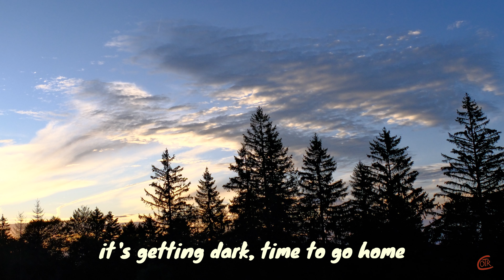The Solothurn mountain, a touch of Jura mountains: Balmberg / Switzerland